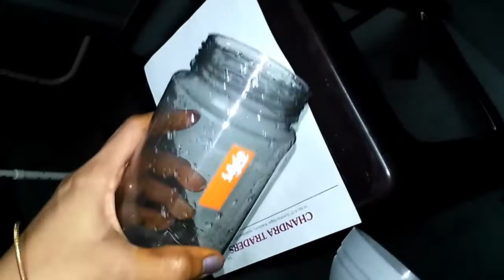Kitchen tips || Home cleaning tips || best ideas || Genius tips || Part-1|| Monsoon tips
Hello friends,
Welcome to SUN RISES YOUTUBE CHANNEL
Today I show you best tips in this rainy season and also forever. This home and kitchen cleaning tips is very useful to you.